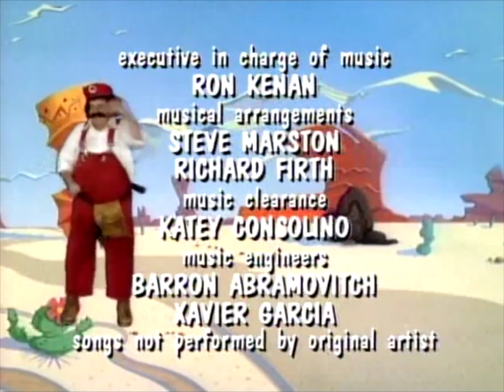The Super Luigi Bros Super Shitstop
Subtitles are ready everyone!
Remember the Super Yoshi youtube poop titled "LUIGI IS RACIST" and how well it utilized Mario entering his home with the groceries and yelling "LUIGI I'M HOME"?
Well my older brother did, and he noticed he *also* goes "where is dat Luigi?" to himself after he says that, so he repeated it a few times on his twitter.

Then I joined in, and figured I could make an entire YTP out of the result. Take a look!